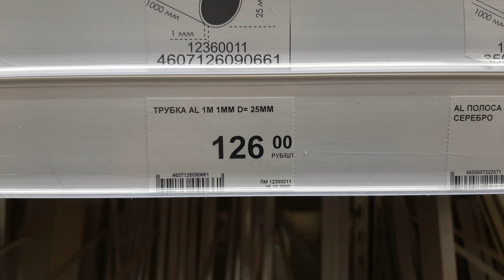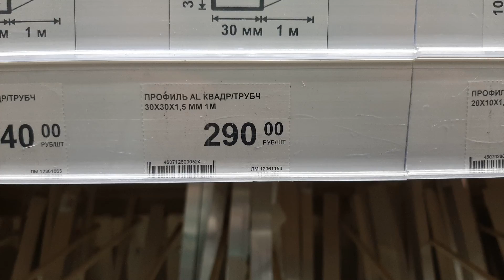Стол к рыболовной платформе своими руками.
Очень хочу улучшить изображение и звук. Поэтому собираю на камеру (сейчас снимаю телефоном) и микрофон.

У меня появилась рыболовная платформа. Досталась она мне по знакомству за небольшие деньги. Вещь хорошая, но без обвеса. Фидерарм купил, а вот стол к платформе решил сделать сам. Что из этого вышло, смотрите в видео!!!